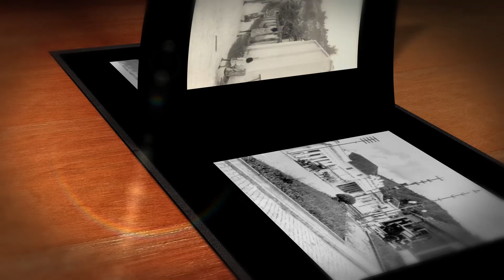FORMIGA MG 159 ANOS HOMENAGEM SUPERMERCADOS ABC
FORMIGA 159 ANOS HOMENAGEM SUPERMERCADOS ABC
MARKETING ABC

MVIDEO PRODUTORA (MARCOS DE PAULA)